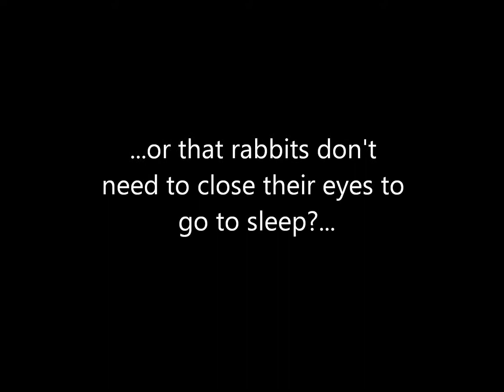Rabbits - Facts About Rabbits (Childrens Book Trailer)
If you're like most people you probably think you know everything about rabbits..but you'd be wrong. In "Cool Facts About Rabbits" you're about to discover nearly 70 facts that most people (even rabbit owners) don't know about their favorite pet. Now's your chance to impress family and friends with your knowledge of rabbits. Scroll down now to download your copy, you'll be surprised to learn how little you know about this popular pet. If rabbits are your passion then you'll really appreciate this book.